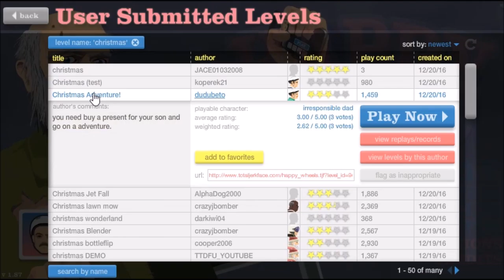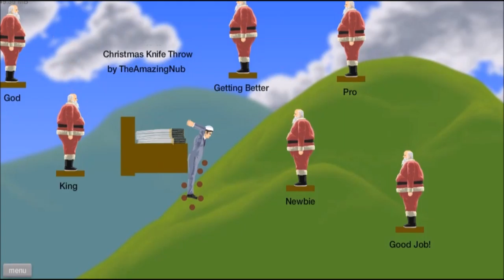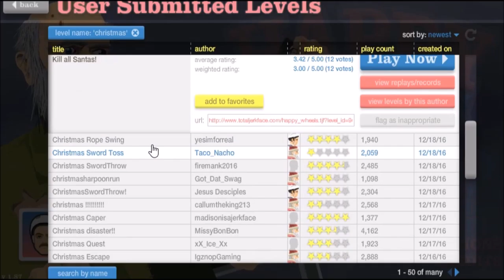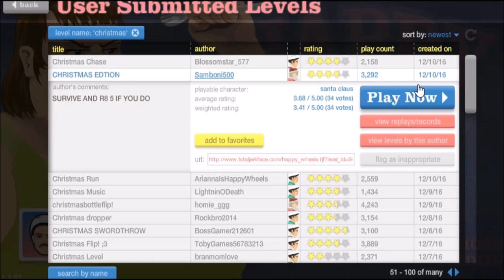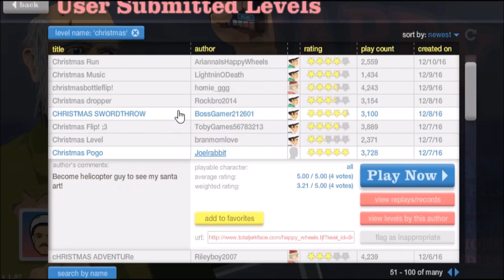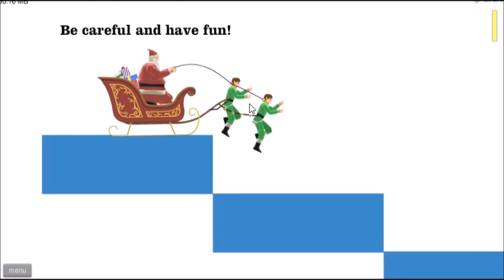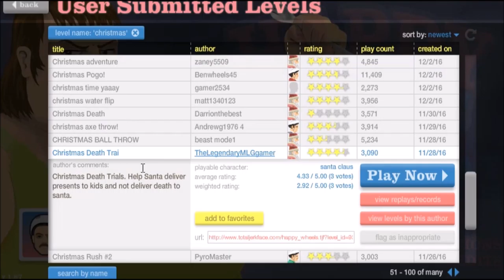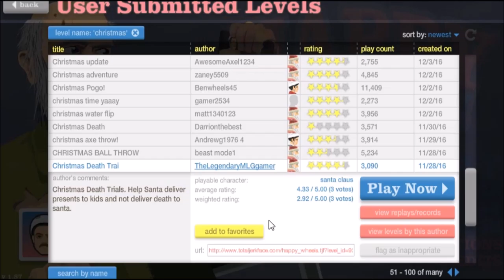Happy Wheels Christmas Special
Good Day to you people and welcome to my Christmas special video, where we play some more happy wheels Christmas levels.